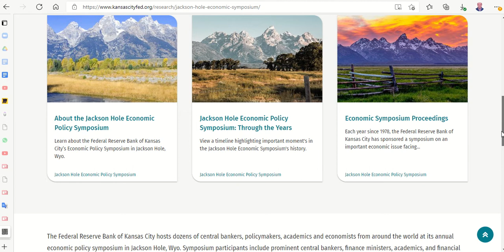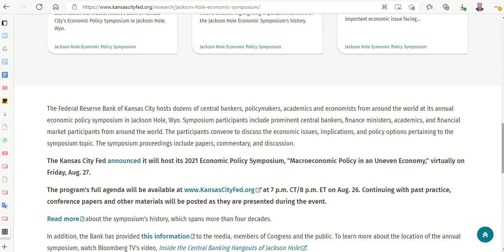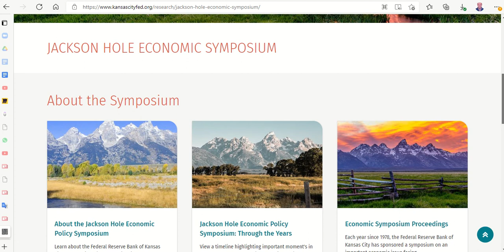JACKSON HOLE ECONOMIC SYMPOSIUM